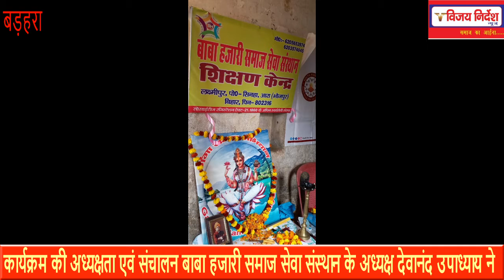बाबा हजारी समाज सेवा ,यूथ फोर सेवा तथा गंगा समग्र के तत्वाधान में शिक्षण संस्थान का उद्घाटन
बाबा हजारी समाज सेवा के नेतृत्व एवं यूथ फोर सेवा तथा गंगा समग्र के संयुक्त तत्वाधान में सिन्हा पंचायत के माननीय सरपंच एवं बड़हरा प्रखंड सरपंच संघ की अध्यक्षा श्रीमती रीता देवी जी के प्रतिनिधि सतेंद्र सिंह उर्फ नागा सिंह जी एवं सिन्हा  उत्तरी पंचायत समिति सदस्य गुड्डू सिंहजी के कर कमलों से संयुक्त रूप से लक्ष्मीपुर सेवा बस्ती में एक और शिक्षण संस्थान केंद्र का उद्घाटन किया गया।कार्यक्रम की अध्यक्षता एवं संचालन बाबा हजारी समाज सेवा संस्थान के अध्यक्ष देवानंद उपाध्याय ने,आयोजन,स्वागत एवं धन्यवाद ज्ञापन सचिव एवं संस्थापक आनंद शर्मा ने किया।मुख्य अतिथि के रूप में यूथ फोर सेवा के  बिहार प्रांत संयोजक एवं प्रांतीय कोर कमिटी सदस्य रानू चौरसिया थे।एवं इस कार्यक्रम में वार्ड नंबर 15 अध्यक्ष राम ईश्वर राम,राम अवतार सिंह,मुक्ति नारायण साह, करण राम,शिवशंकर राम एवं अन्य दर्जनों स्थानीय सम्मानित जनता उपस्थित थी